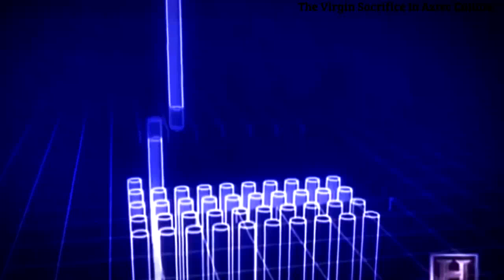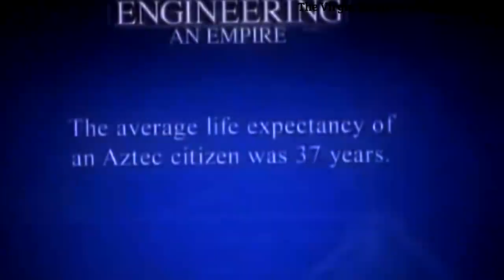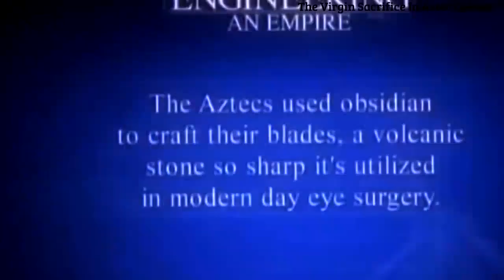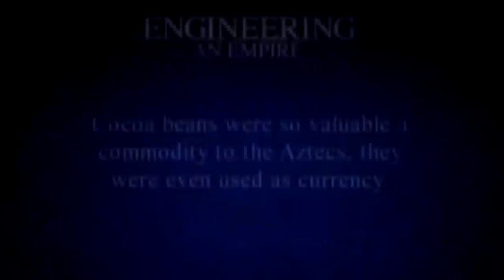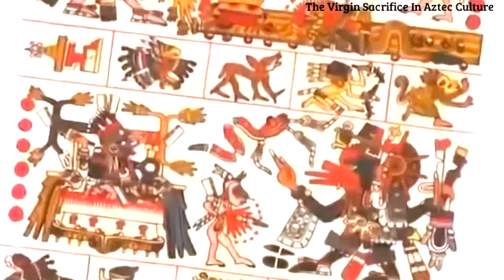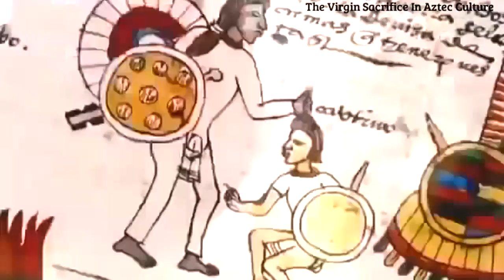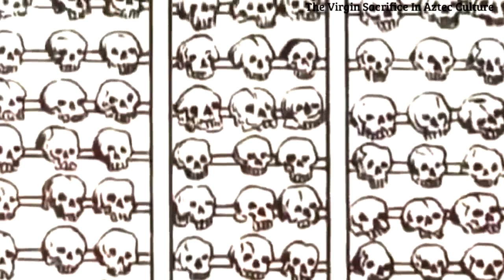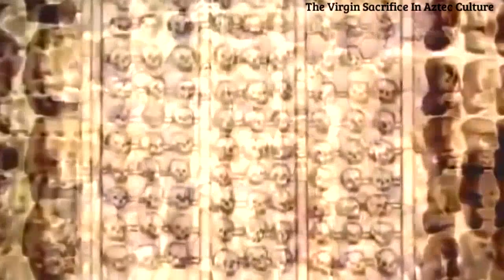History Channel Documentary - The Virgin Sacrifice In Aztec Culture